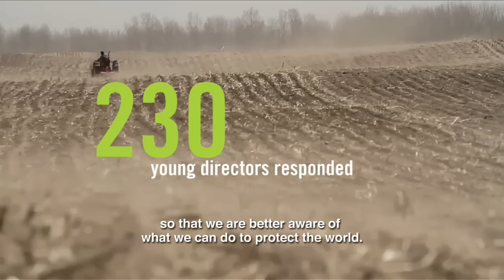ACTION4CLIMATE TRAILER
Youth in 70 countries are calling for climate action with more than 230 documentaries. The response to the Action4Climate competition has been overwhelming.

The competition closed April 1, and the Connect4Climate team worked hard to compile a trailer of some incredible entries received from around the world, from Kiribati to Uganda, Brazil to the Netherlands.

Lucia Grenna, Connect4Climate Program Manager, explains, "It is a story of drought in Sub-Saharan Africa, floods in Southeast Asia, extreme weather and regret from the Philippines. It is a story of advancing climate solutions. There is a face to be shown and a story to be told. Our commitment is to empower youth, share their experience and solutions, and bring local stories to a global audience."

The winner of the Action4Climate competition will be celebrated in October 2014 after the renowned Action4Climate jury, led by Italian film director and screenwriter Bernardo Bertolucci, has reviewed the films. Winning entries will receive up to $15,000 and thirty finalists will receive Vimeo Plus accounts.

Leaders of the World Bank Group, the International Monetary Fund and the United Nations, and finance ministers for various governments watched the trailer at the meeting on Climate Change Economics during the Spring Meetings at the World Bank. "We are here all together because we know that the world needs to fight climate change with much, much greater seriousness," World Bank Group President Jim Yong Kim said at the meeting.

In the Action4Climate trailer, Kim adds, "We have got to get serious, we have to connect on an emotional level. The young people here today know that they are going to be living in a time that's unrecognisable today. We have to listen to them; we have to listen to the scientists. But we have to connect."

Thank you to all the fantastic entrants - see the films on the Action4Climate Facebook App and vote for your favorites through April 28